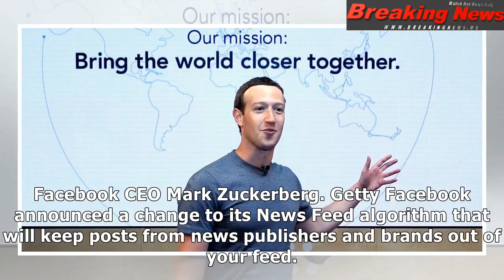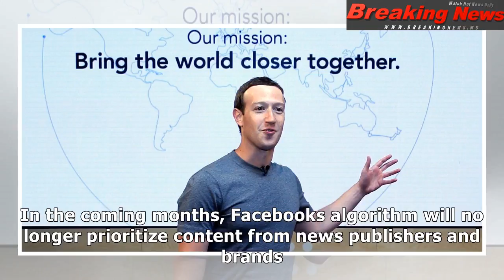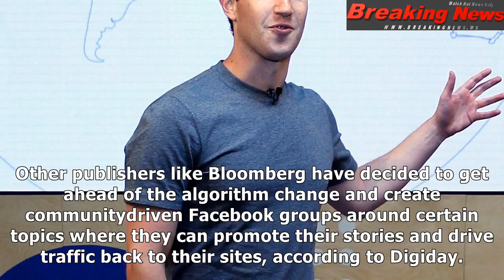Facebook is trying to prove it's not a media company by dropping the guillotine on a bunch of media